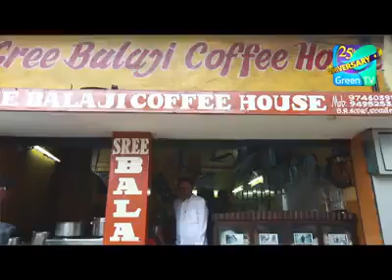ഒരു ജ്വല്ലറി ഉടമ ഇങ്ങനെയാണ് BINDHU MADAV BHIMA JEWELS COCHIN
Programme Organized by Our Event Management Group & Conducted by Green Tv.

70th Birthday Celebration Mr. Bindhu_Madav, Chairman Bheema_jewels Cochin...!

Kerala Event Management
Trivandrum

BHEEMA JEWELS GREEN TV EVENT